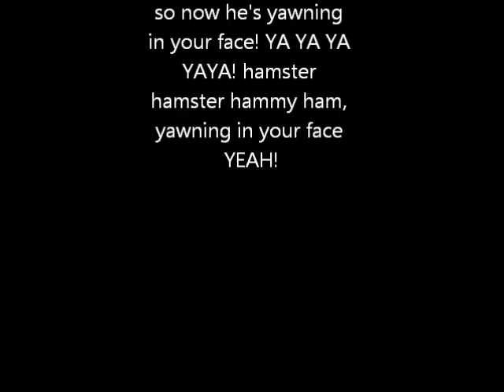Hamster yawning in your face animal jam! (short)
I told you! the first video i do is a music video! and there is going to be more videos TODAY!